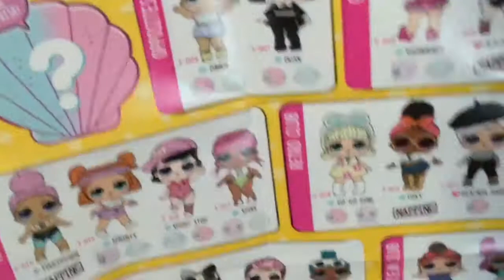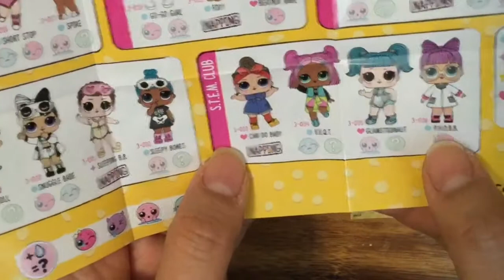LOL Surprise series 3 wave 2 confetti Pop babydoll spf cutie toy unboxing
Rainbow Loom Bands Easy Two peg tutorial that can be made on your finger loom, monster tail, rainbow loom or without a loom at all (two pegs of a pencil).  No hook easy rubber band loom bracelet tutorial.

レインボールーム
Плетение необычного браслета из резинок